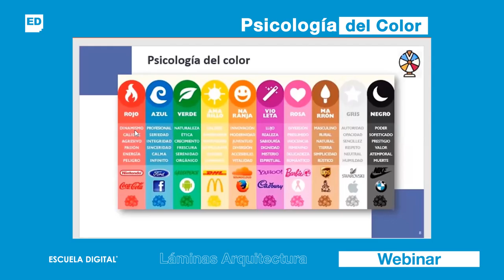WEBINAR - Laminas Arquitecura | Psicología del color